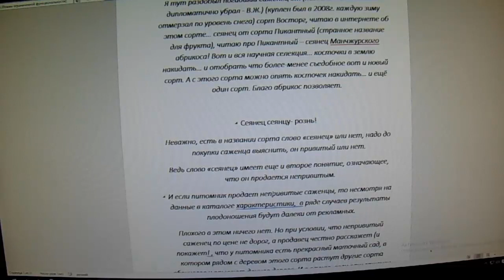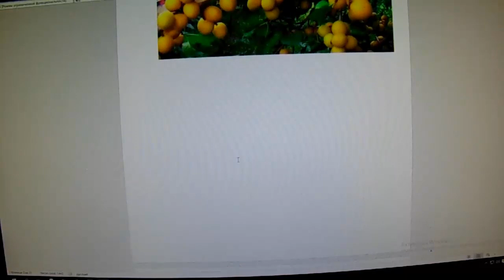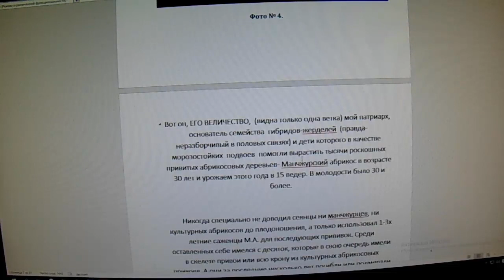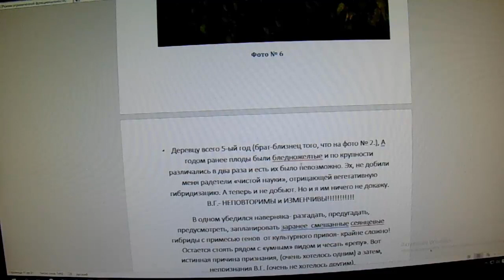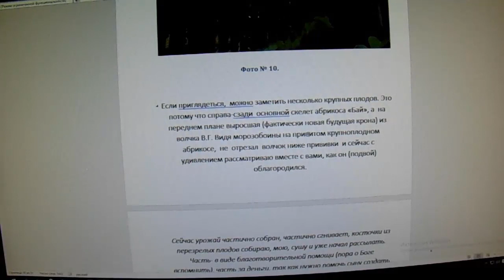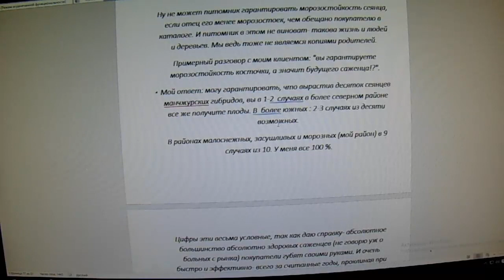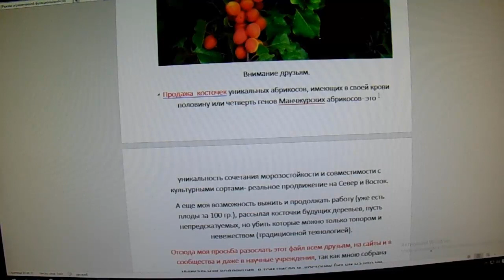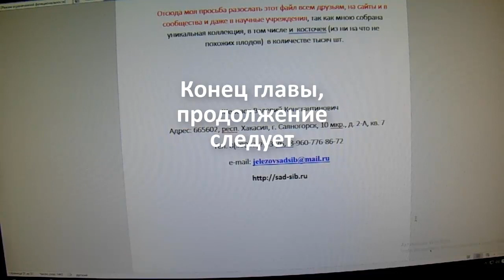Валерий Железов. Автор читает опубликованные ранее статьи в прессе. Глава 2